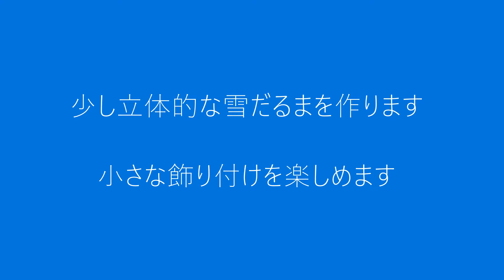【工作ネタ】雪だるま SNOWMAN（１２・１・２月冬）（壁面飾り）（高齢者レク・OT・デイ）（保育知育）（DIY）（Wall decorations）（簡単工作）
【型紙はこちら】印刷用紙A4サイズ【Click here for pattern paper】Printing paper A4 size

おりがみ２枚を本の様に貼り付け、少し立体的な雪だるまを作ります。

00:00 opening
00:12 Points
00:33 雪だるま　SNOWMAN
02:13 鼻　nose
04:36 バケツ　buckets
05:32 飾り　Parts for decoration
06:05 組み立て　Assembling.
08:25 雪の結晶　snowflake
11:15 文字　letter of alphabet
11:19 飾り付け　Decorate.

Paste two sheets of origami together like a book to make a slightly three-dimensional snowman.
For kids
Easy craft
Wall decorations

Pega dos hojas de origami como un libro para hacer un muñeco de nieve ligeramente tridimensional.
Para personas mayores
Para niños
Manualidad fácil
Decoración de pared

将两张折纸像书一样粘贴在一起，做成一个略微立体的雪人。
适用于老年人
适用于儿童
简单的工艺
墙面装饰品